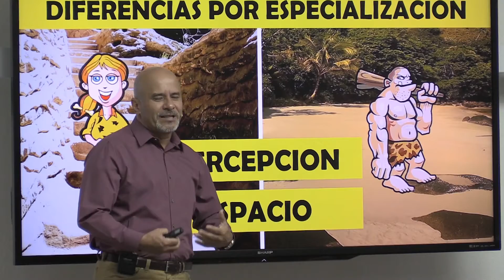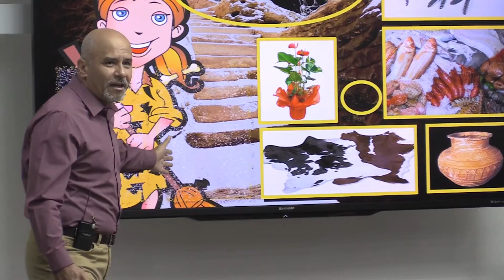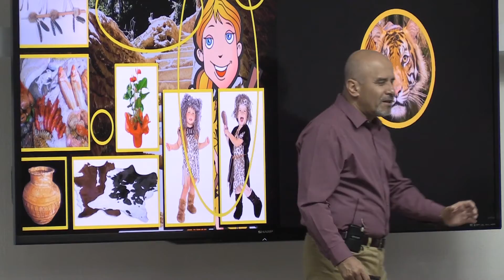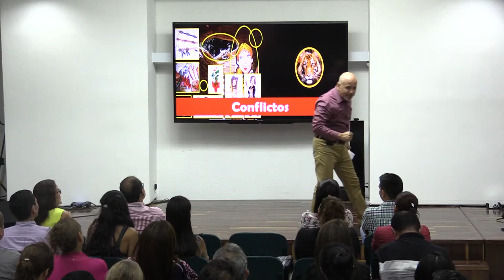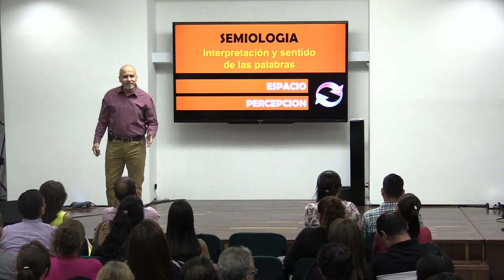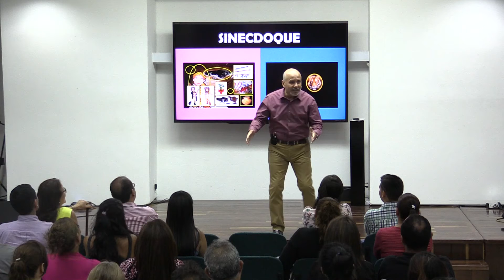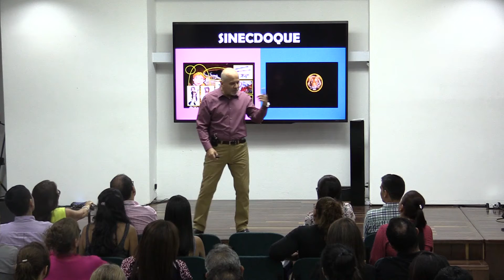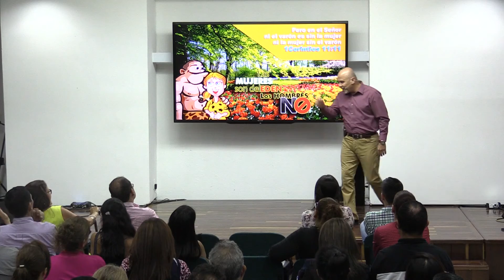Predicas Cristianas | LAS MUJERES SON DEL EDEN LOS HOMBRES NO | PARTE 3 | Pastor Caballero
En esta predica parejas el Pastor Caballero continua con el seminario de parejas las mujeres son del Edén los hombres no. Continua hablándonos de esas hermosas diferencias que como pareja tenemos de las cuales nos enamoramos pero que después de casados se convierten en el problema principal de nuestras discusiones